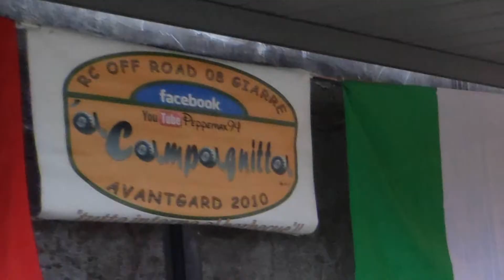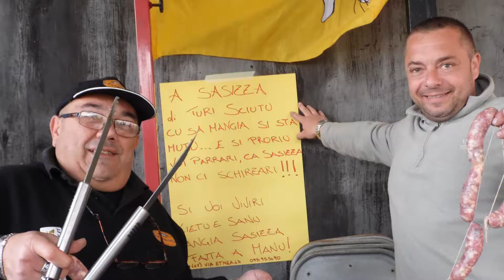"4° Raduno di Primavera" - "Quelli de a' Campagnitta" 06 Aprile 014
"4° Raduno di Primavera" - "Quelli de a' Campagnitta" / "2° tappa Campionato Sicilia&Scaler 4x4 RC" 06 Aprile 014